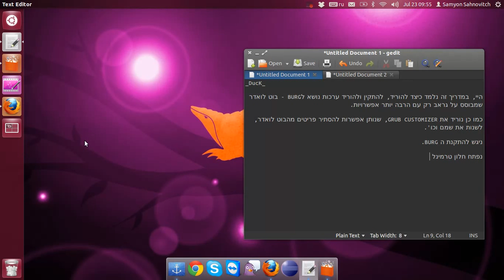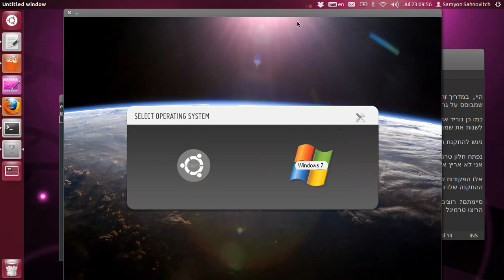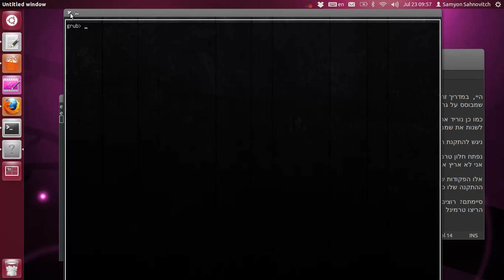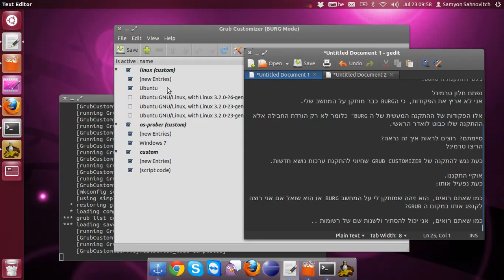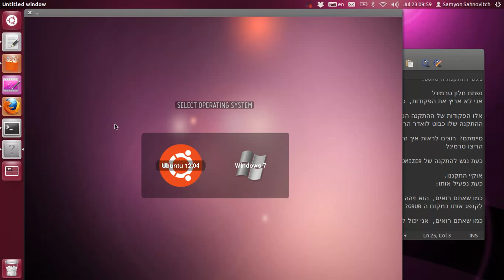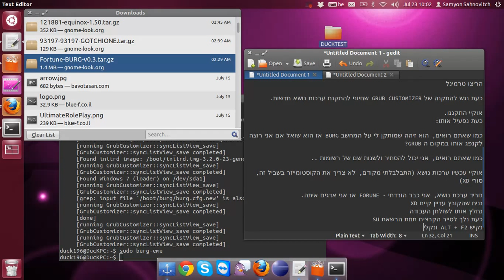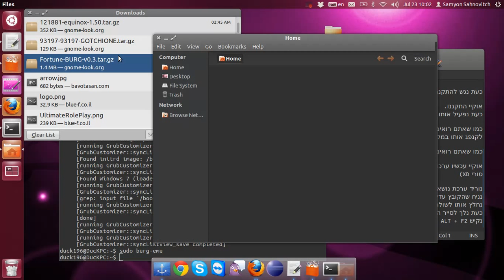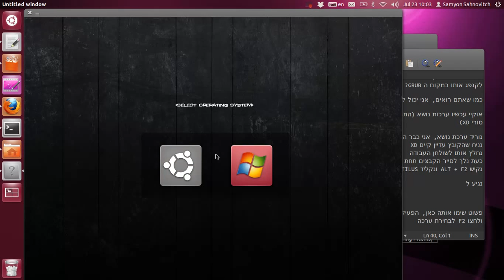Tutorial - Installing Burg + Themes linux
Tutorial how to install Burg + Themes

Installing Burg:
Get the package itself:

sudo add-apt-repository ppa:n-muench/burg
sudo apt-get update
sudo apt-get install burg
*OPTIONAL*
sudo apt-get install burg-themes

sudo burg-install "(hd0)" *NOTE*
you have to put the location where your MBR is installed, Usually:
sudo burg-install /dev/sda

sudo burg-update

Now It Is Installed. Want a preview without booting?

burg-emu

If you want to install grub-customizer.

Open the customizer:
gksu grub-customizer.
It will recognize you use BURG, just hit YES